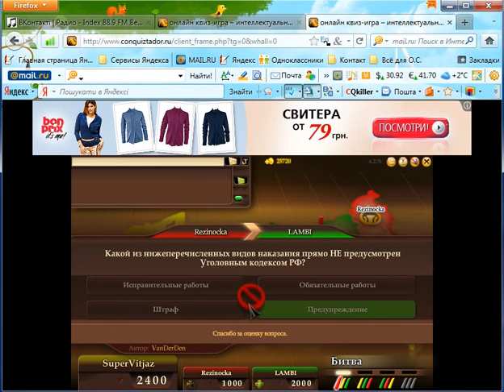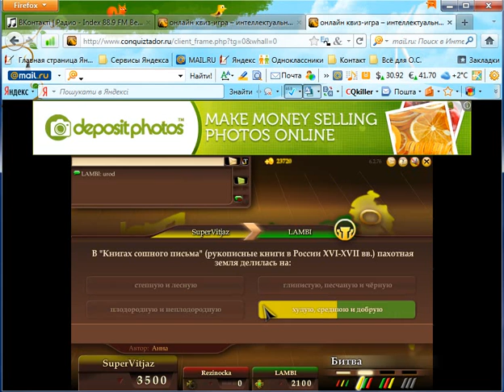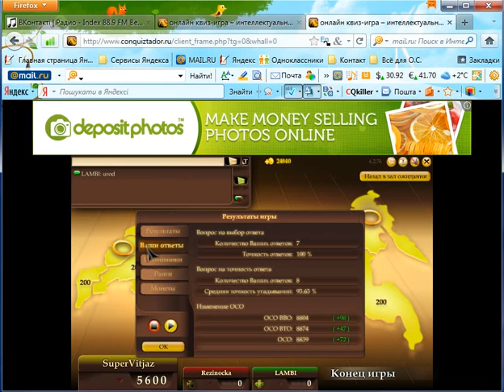SuperVitjaz + CQkiller 2011 Ultimate Edition =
Привет, CONQUIZTADORяне!
Представляю CQkiller 2011 Ultimate Edition - программа показывает верный ответ в игре еще до появления вопроса в игре и ты можешь всегда отвечать первым - и верно!
Таким образом, можно сделать любой крест: за 6 игр пушистый, за 20-25 игр зеленый, за 50 игр - синий и менее, чем за 100 игр - красный.
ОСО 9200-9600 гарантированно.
Можно просто играть в турнирах и всегда брать золотые кубки.
Можно играть не на выигрыш - а для себя - учить: но пользоваться программой только когда действительно не знаешь ответ, даже представления не имеешь.
Особенности:
1. программу невозможно никоим образом определить и выявить её пользователя;
2. она имеет 80% ответов из игры, что позволяет почти всегда отвечать верно;
3. если вопрос новый, он автоматически добавляется в базу данных и при повторном появлении на него будет верный ответ;
4. срок действия программы не ограничен;
5. если вы решите иметь для себя программу - она будет служить вам всегда, даже если на сайте будут внесены любые изменения, вплоть до его переименования или открытия нового сайта;
6. стоимость программы составляет 50 евро, возможность оплаты удобным для вас способом - банковским платежем (Western Union, Money Gram, Direct Payment to the card - прямым плятежем на карту), WebMoney, YandexMoney.
7. постоянная техническая и клиентская поддержка пользователей программы CQkiller 2011 Ultimate Edition, любой совет или помощь от программистов команды CQteam2011.

Вы можете просмотреть некоторые видео или фото о результатах использования программы по следующим ссылкам:
com/watch?v=qnuuagP0F1U

Фото:
1.
6767 -
2.
6801 -
3.
8164 -
4.
8192 -
5.
ОСО -
6.
ПВ -
7.

Обращайтесь:
skype - CQteam2011
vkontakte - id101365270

Всего наилучшего миру квиза!
С уважением, Ваша команда CQteam2011.